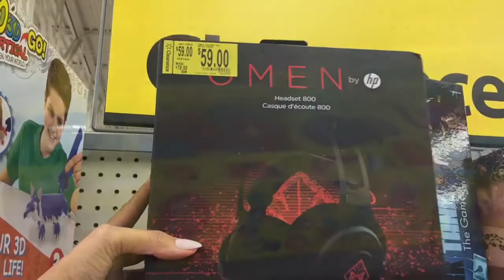Vlogmas Day 7 | Walmart Shop With Me & Haul | Dentist Nightmare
Hey Friends. Today's Vlogmas day 7 Vlog is a short one, I went to Walmart and picked up a few things. I also went to the dentist and it was just a nightmare. Ive been thinking about filming my workouts, bc I needn't to start working out again.

jillianstarling

Filming Equipment :

iPhone 6+

Tripod Stand

Music Credit